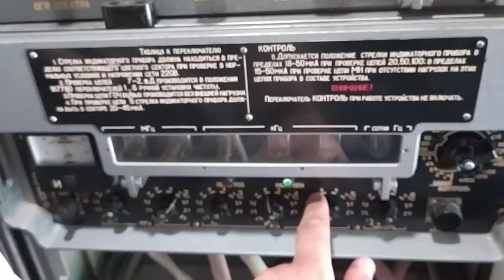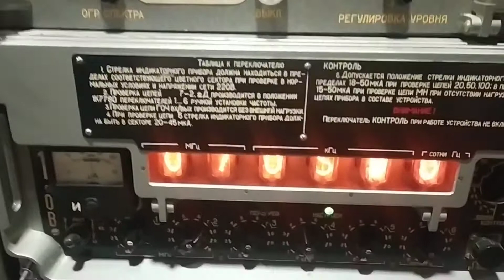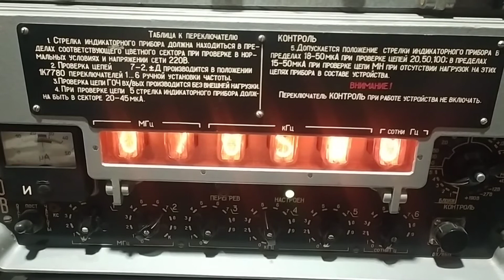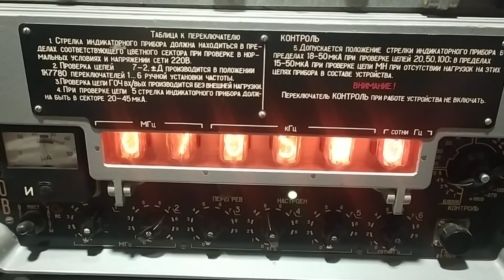Ремонт железок#11 неисправные реле в селекторе 1-4 прибора 1-0В радиостанции Р-140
При установке переключателя В5, отвечающего за установку единиц килогерц в положениях переключателя 1;4;8 происходил срыв сигнала "настроен"... Диагностика блока 1-4 показала неисправность трёх реле РЭС-10 (Р3;Р10;Р11)